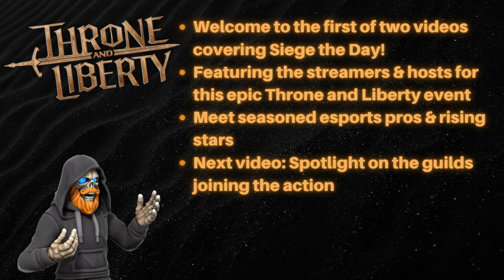Siege the Day, Meet the Streamers! Throne and Liberty Event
Today we are looking at the streamers involved with the Throne and Liberty Siege the Day event on Sept 24th and 25th.

00:31 PancakePowTV
01:06 NotGrenton
01:29 KanonXO
01:54 Shroud
02:12 Bearki
02:29 Lirik
02:47 Stoopzz
03:04 Jenntacles
03:21 ActionJaxon
03:34 DannehTV
03:52 Metashi12
04:07 Dhalucard
04:22 Jessirocks
04:36 Lapi
04:51 Tonton
05:04 Zerator
05:32 BagginsTV
05:57 Conclusion